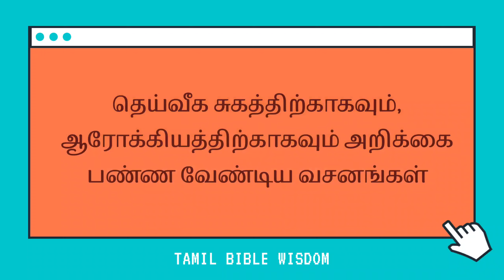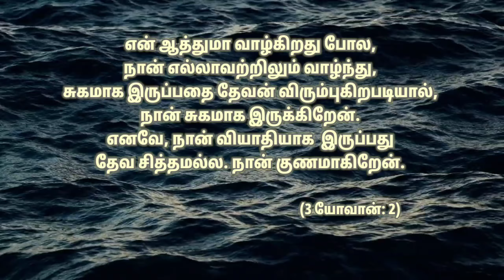தெய்வீக சுகம் வேண்டுமா? இதை சொல்லுங்க, சுகமடையலாம் | BIBLE WISDOM TAMIL Tamil Christian Affirmations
Daily say these faith confessions daily for divine healing..
தேவ வார்த்தைகளால் வியாதிகள் சுகமாகும்..

Listen and daily say these verses for healthy future!

Content and Voiceover: Jennith Judah